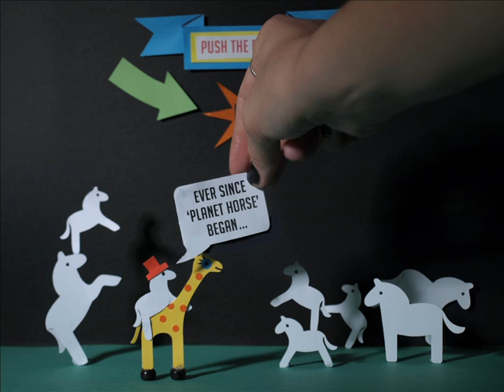Giraffe Junkie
There was once a giraffe who wanted to be a horse. He wanted a swishy tail and clackity feet and for his mane to wangle in the wind when he galloped over the hills. So, one sunny day he flew his rocket to the Planet Horse, to sip tea with his equine friends...but the horses were not so horsepitable. in fact, they despised the giraffe, with his silly long neck and wonky spots.